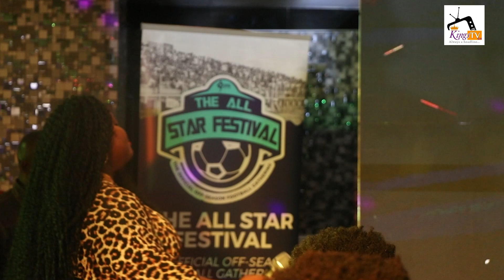Ex GFA Boss Alhaji M N D Jawula And Hamza Mohammed Honored In Tamale With Their Short Documentary